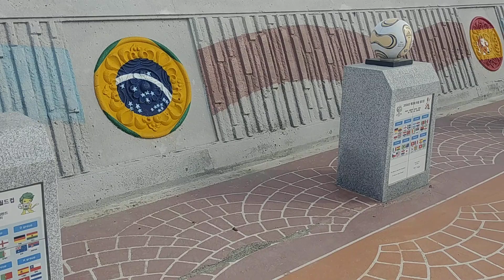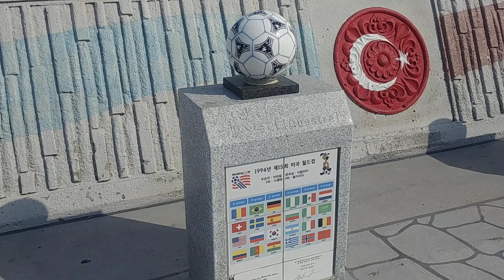부산 기장 대변 방파제 외항 Gijang Daebyeon Breakwater in Busan